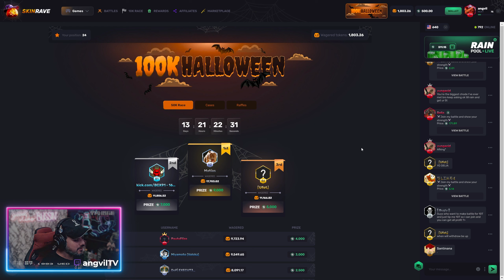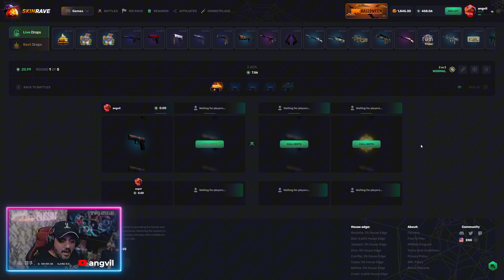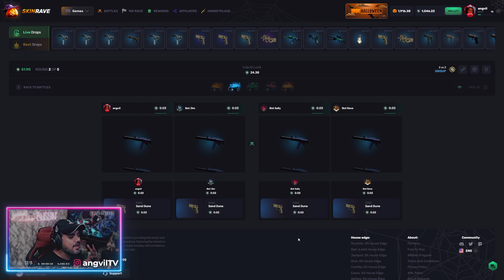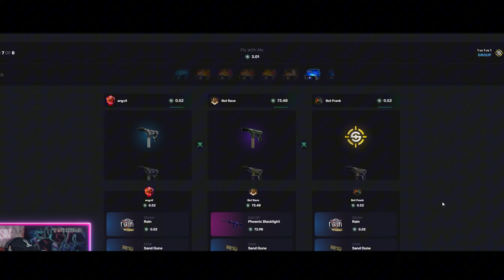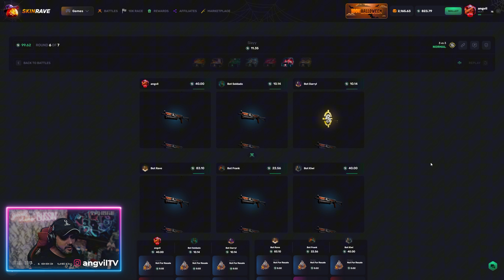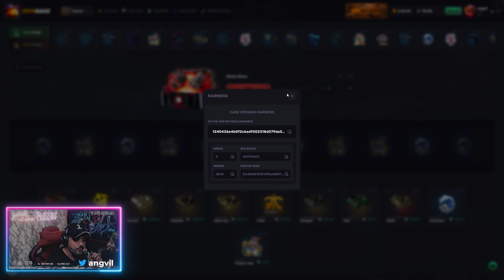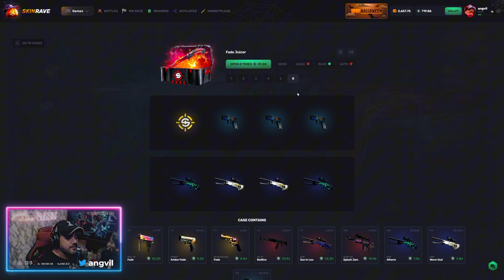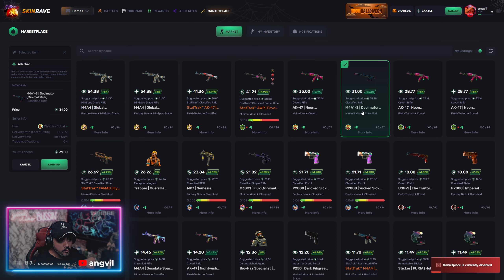I hit 3 RAVESPINS on SKINRAVE during their HALLOWEEN EVENT!